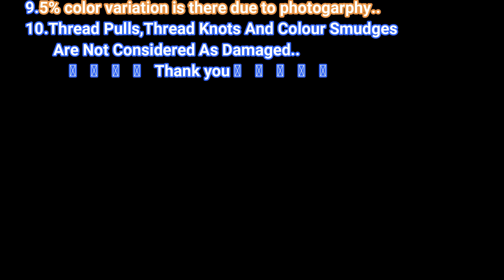New Arrival 3D Velvet Chiffon Sarees With Mirror & Diamond Work With Border & Blouse For Best Price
Sarees can be of any material like 3Dvelvet Chiffon, georgette, organza or even pure cotton to look more simple and elegant. These type of Sarees are the best for daily wear. Sarees can be made in any color shade from bright to pastel.Ladies prefer silk, cotton, synthetic, georgette, chiffon are the most.

Especially silk sarees are preferred more for any traditional occasion like wedding, festival, pooja. For casual wear, cotton sarees are preferred as it is very light & comfortable. For the outing, georgette & chiffon are preferred.

Originally made from silk, Georgette is made with highly twisted yarns. Its characteristic crinkly surface is created by alternating S- and Z-twist yarns in both warp and weft. Georgette is made in solid colors and prints and is used for blouses, dresses, evening gowns, saris, and trimmings.

Chiffon is lighter and softer than georgette. Chiffon is more expensive than georgette though pure georgette fabric is not so cheap. Light and soothing colours go well with chiffon but georgette is slightly more opaque. Chiffon is very translucent and body hugging so conservatives choose to wear georgette over chiffon